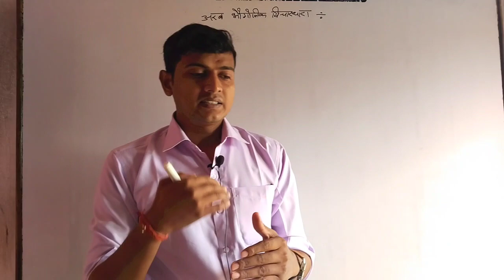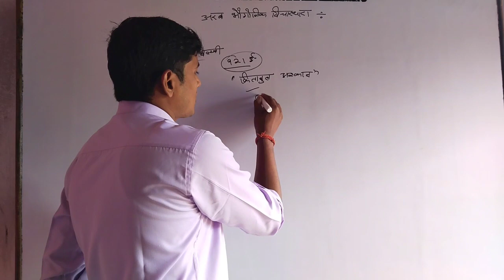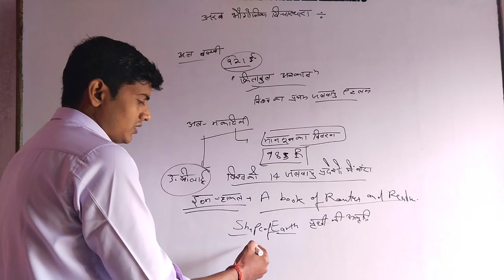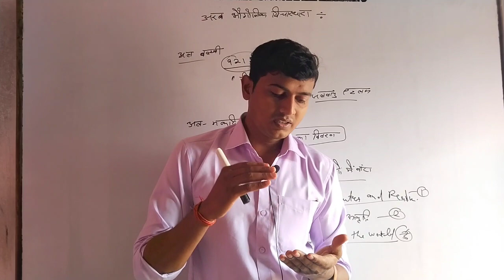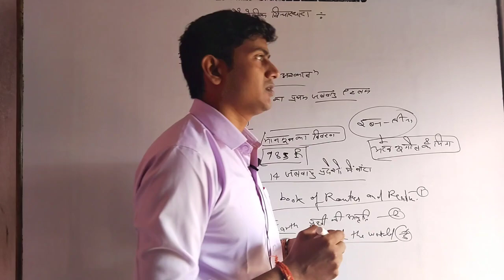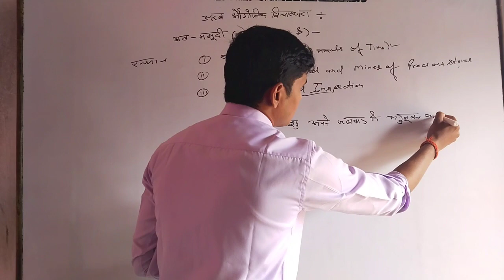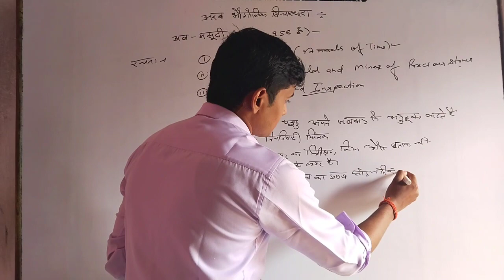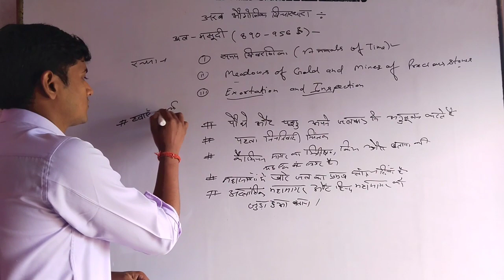अरब भौगोलिक विचारधारा | अल बलखी, अल मकदिसी , अल मसूदी | Geographical Thought